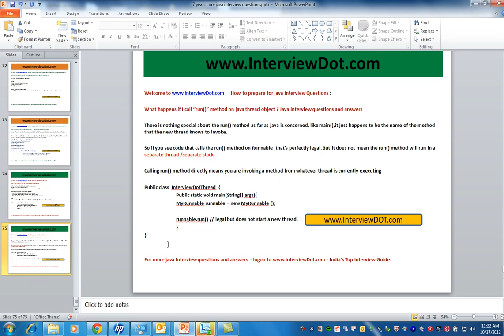What happens if you call run method on java thread object interview question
How to prepare for java interview Questions

What happens if I call "run()" method on java thread object ? Java interview questions and answers

There is nothing special about the run() method as far as java is concerned, like main(),it just happens to be the name of the method that the new thread knows to invoke.

So if you see code that calls the run() method on Runnable ,that's perfectly legal. But it does not mean the run() method will run in a separate thread /separate stack.

Calling run() method directly means you are invoking a method from whatever thread is currently executing

Public class  InterviewDotThread  {
 Public static void main(String[] args){
 MyRunnable runnable = new MyRunnable ();

 runnable.run() // legal but does not start a new thread.

For more java Interview questions and answers - logon - India's Top Interview Guide.